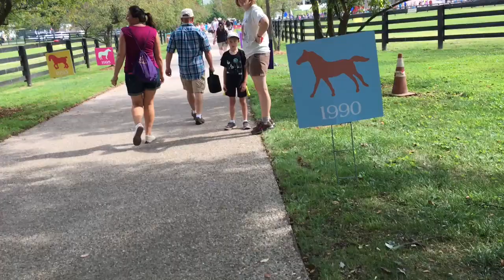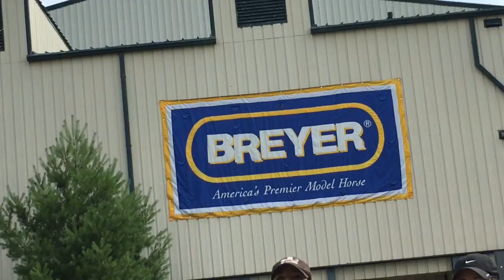BreyerFest 2016 Experience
I'm leaving in the afternoon tomorrow so I decided I should post my experience now. 😊 I thought I was going to be able to vlog, but it just got too busy lol. I had a great time and you guys were awesome! See you next year maybe? Idk
~Bubblezz

You can follow me on Google+, even though I am very inactive on it.

I have a musical.ly account: doublebubblezzpro

My parents won't let me get any other social media accounts. XD